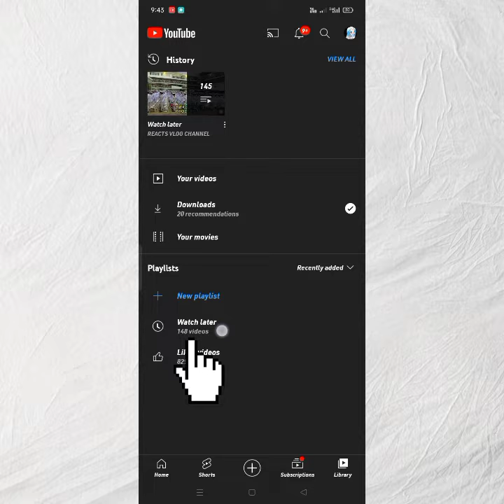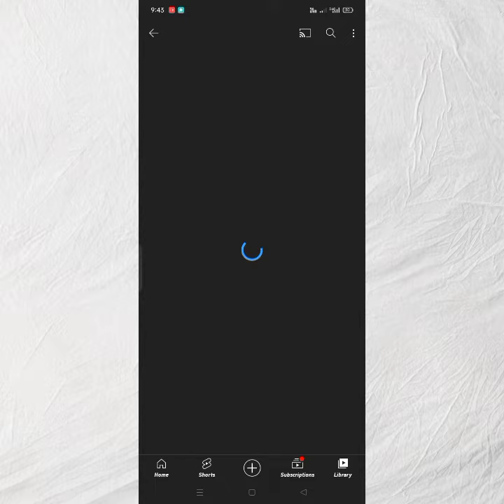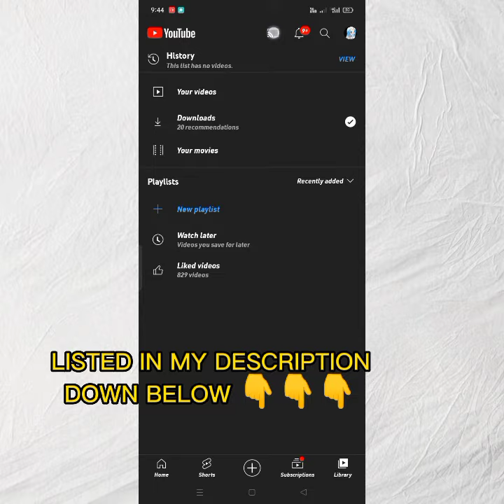PAANO MAG DELETE NG VIDEO SA WATCH LATER IN 1 CLICK SA CELLPHONE | PAANO MAG CLEAR HISTORY SA PHONE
TUTORIAL VLOGS

I love Vlogging, Vlogging is my Life, because all I want is making video editing video, whenever and wherever I go and whatever i do in my life I want it All to vlog it, so that all my memories in my life is recorded to Youtube and when the day I left in this world my memories still Alive everytime when they watch my videos, in tagalog: mananatili akong buhay sa Youtube God Blessed and Keep Safe All more Power.

IG: zsalvador0823 / Nylarez Lynfort Salvador